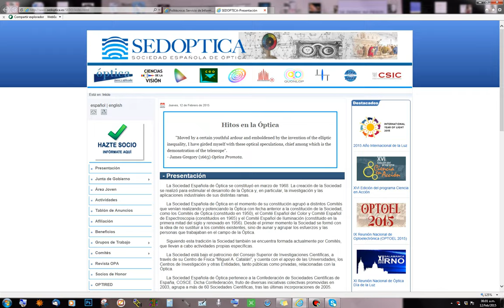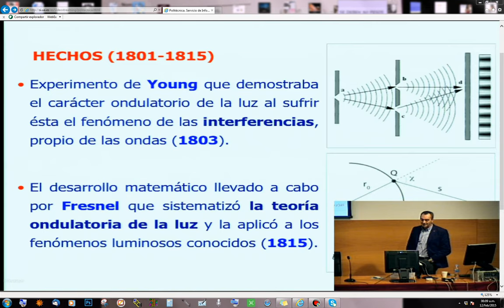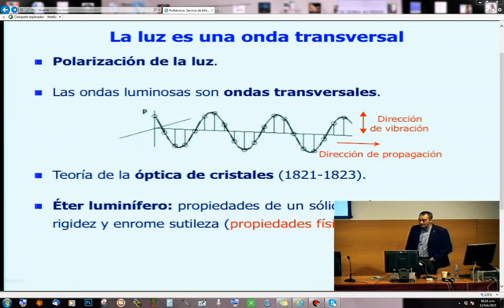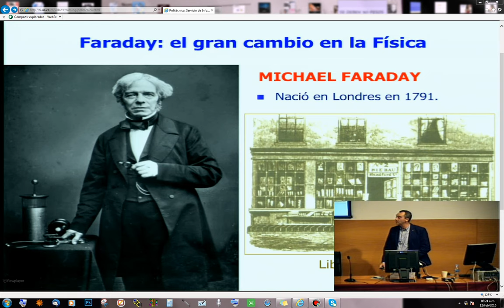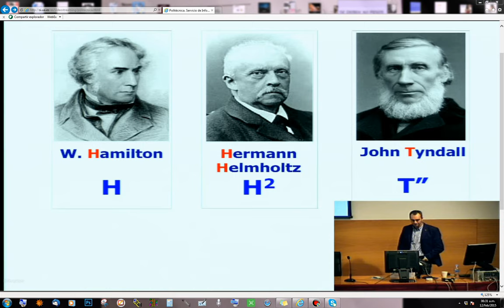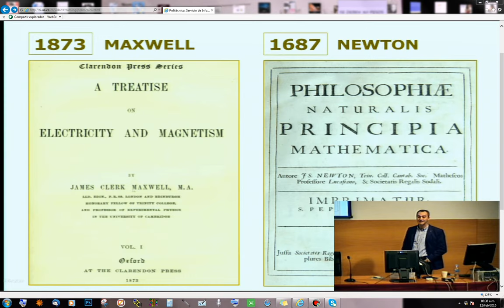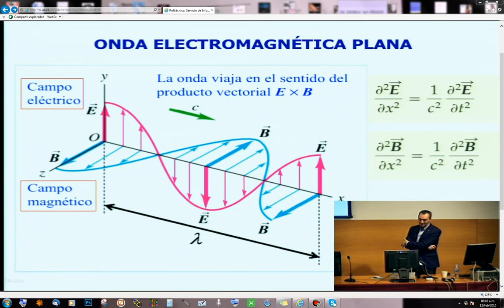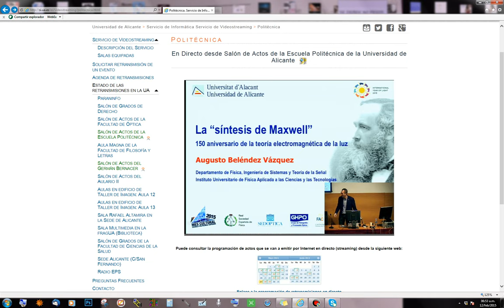La “síntesis de Maxwell” 150 aniversario de la teoría electromagnética de la luz.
video grabado mediante programa grabador de escritorio de la conferencia via streaming  de la Universidad de Alicante (España).
 Jueves 12 de febrero de 2015 a las 13:00 h
sobre  La “síntesis de Maxwell” 150 aniversario de la
 teoría electromagnética de la luz.
 A cargo de Augusto Beléndez Vázquez (Catedrático de la Universidad de
Alicante)  Lugar: Salón de Actos de la Escuela Politécnica I de la Universidad de Alicante. Especial agradecimiento a la SEDOPTICA, por difundir este tipo de contenido en el marco del año internacional de la luz 2015. Att David F. Ortega Tamayo, miembro del OSA student chapter of the University of Guanajuato.